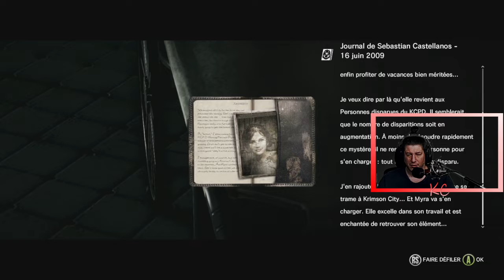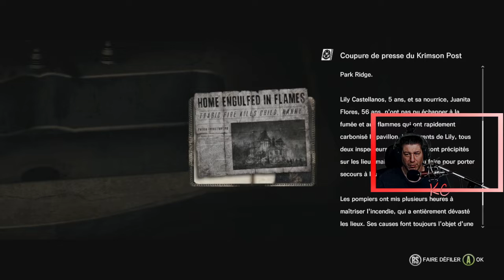The Evil Within Live Gameplay Épisode 11 Fr Karibou Canadien